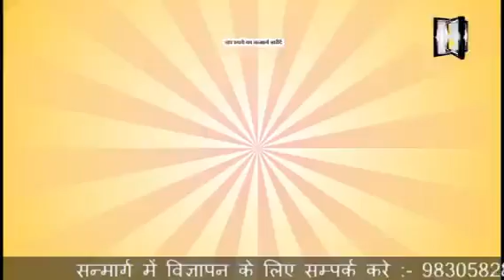Sanmarg-Hand Rikshaw Story